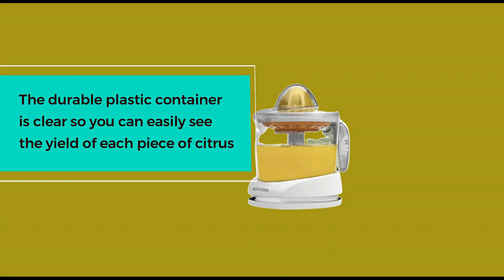BLACK+DECKER 32oz Citrus Juicer, White, CJ625 || best juicer & blender review 2023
Product title :
BLACK+DECKER 32oz Citrus Juicer, White, CJ625

Product description :

Brand BLACK+DECKER
Color White
Material Plastic
About this item
Auto-reversing juicing cones provide maximum juice extraction
Adjustable Pulp Control with Pulp Basket - Pulp collects in the removable basket so you can throw it out or use it in other recipes
Easy-to-Read Measurement - Markings on the clear juice container makes juicing for recipes easy
Drip-Free Pour Spout - The container doubles as a pitcher, complete with handle and spout
Clear-View Juice Container - The durable plastic container is clear so you can easily see the yield of each piece of citrus.
The BLACK+DECKER Citrus Juicer features two self-reversing cones that squeeze every drop of juice from your favorite citrus! The small cone squeezes more juice from small fruits like oranges, lemons and limes, while the large cone is perfect for grapefruit. Adjustable pulp control lets you get the amount of pulp you want and built-in cord storage keeps the cord neat and out of the way. All parts are dishwasher-safe for fast and easy cleanup! Included Components: (1) Juicer, (1) Storage Cover

Warranty & Support
Product Warranty: For warranty information about this product, please Click up the link.